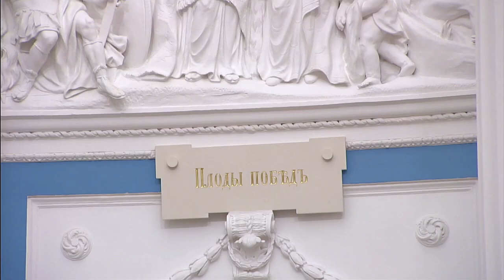Владимир Путин поздравил женщин России с 8 Марта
Поздравление российским женщинам с 8 Марта

Владимир Путин поздравил российских женщин с праздником – Международным женским днём.